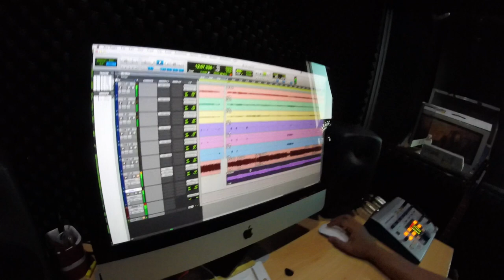SAVAGE DEITY : The making of "Beyond The Sanctum" - 2/6 (1st Guitars tracking)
SAVAGE DEITY “Beyond The Sanctum” official release by Slaughterhouse Records U.S.A.